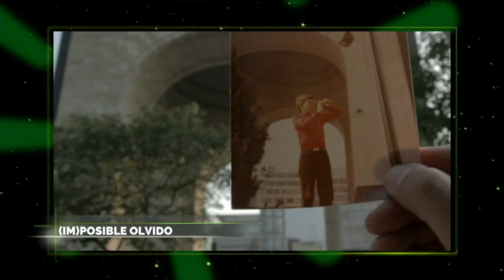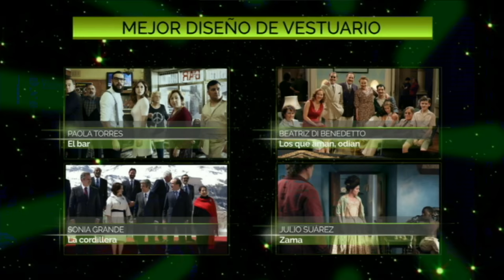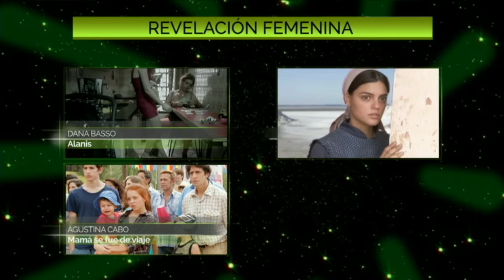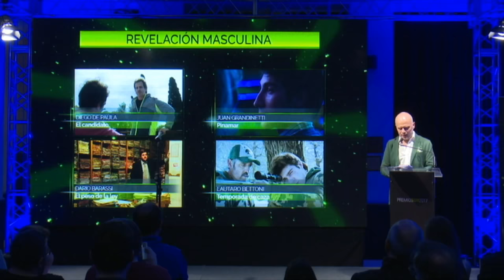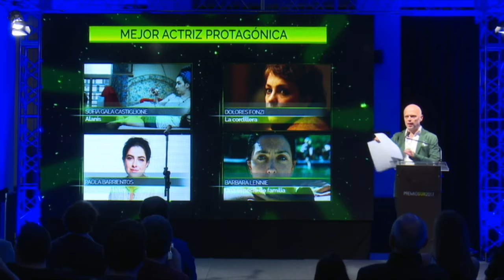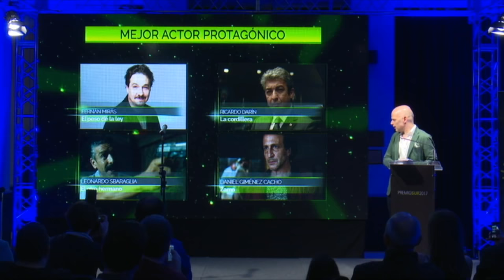Premios SUR 2017